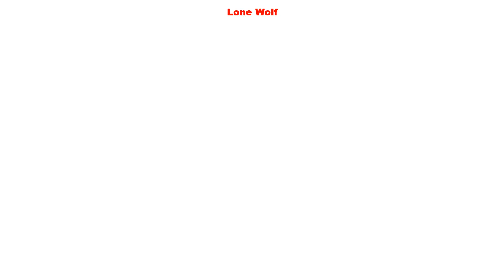Dragon Ball Xenoverse 2 #52 Story Mission Buy Some Time Nails Frantic Fight